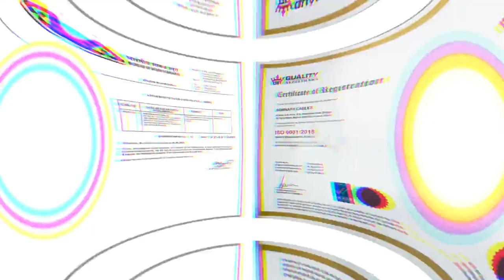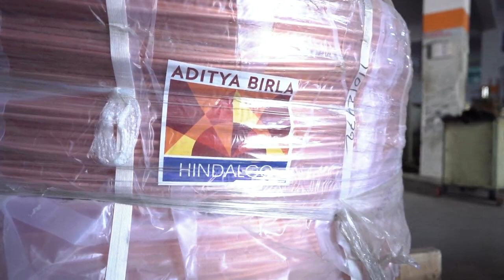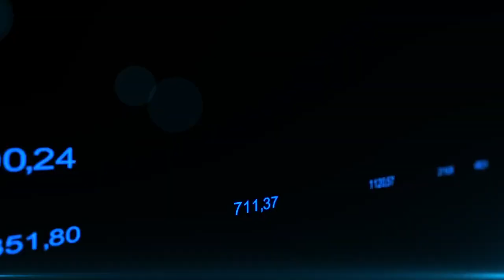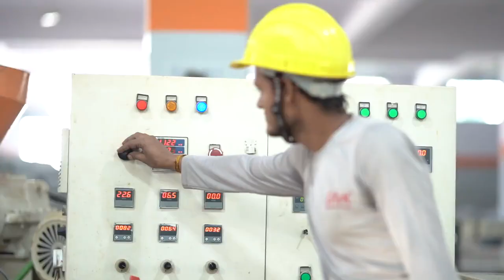Litex cable factory video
A helicopter view of our factory with modern technology
product range of all types of submersible cables,industrial cables and House hold cables
we have wide range of cable in all the size
the quality of our products are highly efficient
litex cable is one of the leading manufacturer company for cables in India
since 2000 with 500+ satisfied dealer and distributors in all over glob
we gald to join with enthusiastic and energetic business person.